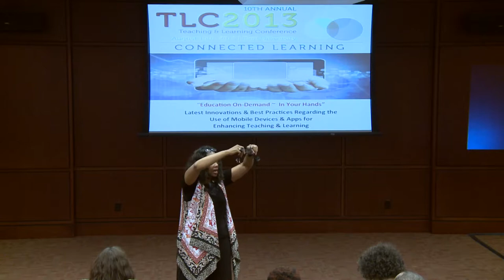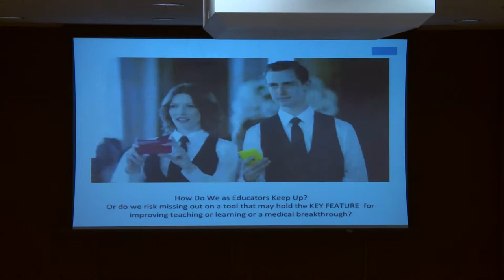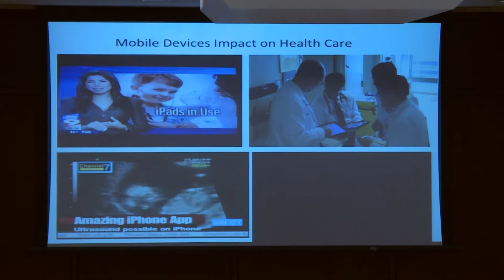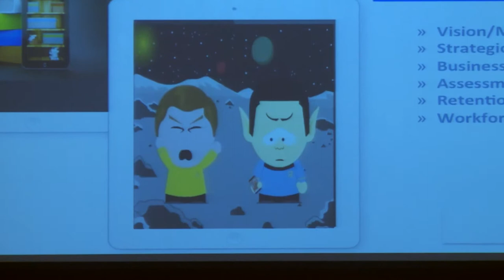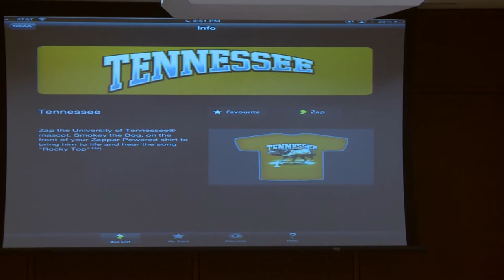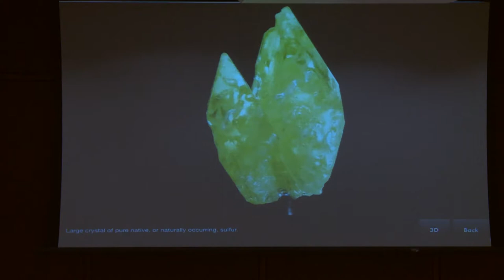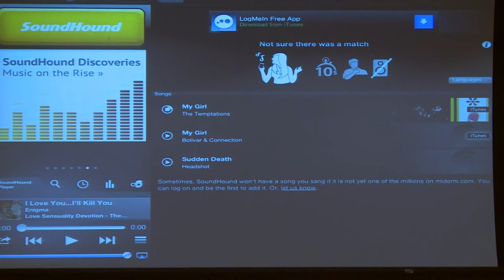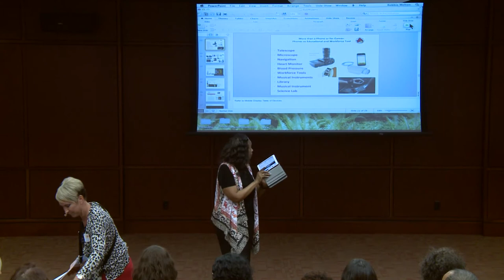Elon Teaching & Learning Conference Closing Plenary - Robbie Kendall-Melton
Elon University welcomed Dr. Robbie Kendall-Melton to present the closing plenary at the 10th annual Teaching & Learning Conference, sponsored by Elon's Center for the Advancement of Teaching and Learning (CATL) and Teaching and Learning Technologies (TLT).

Dr. Robbie Kendall-Melton is the Associate Vice Chancellor for Academic Affairs: eLearning and Emerging Mobilization Technology. Dr. Melton served as the administrator responsible for overseeing the operations of Tennessee Board of Regents system wide RODP and (ROCE) Virtual Programs which included the coordination of forty-seven (47) higher education schools, partnerships with State Department of Education, business community, professional societies, and allied health agencies. Online degree offerings include eight online degree programs including technical certificates, associate degrees, bachelor degrees, MSN, M.Ed. and seven teacher education additional endorsements (ESL, special education, Math, Biology, Chemistry, vocational education, and early childhood education), online continuing education and professional certificates.